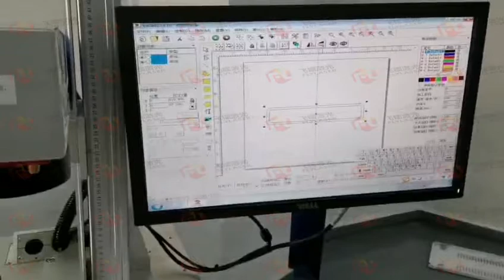Fly laser 50w fiber laser marking machine to cuy silver paper50瓦高功率光纤激光切割机切银箔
Industrial Laser Engraving Application:
Mechanical Parts:  Bearing, Gears, Standard Parts, Motor, etc.
Instrument:  Panel Board, Nameplates, Precision equipment, etc.
Hardware Tools:  Knives, Tools, Measuring Tools, Cutting Tools, etc.